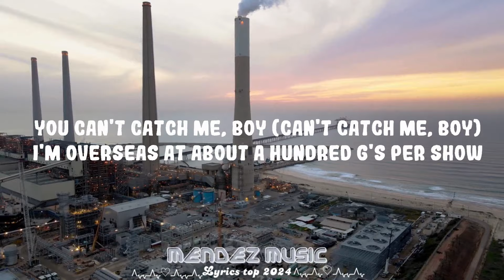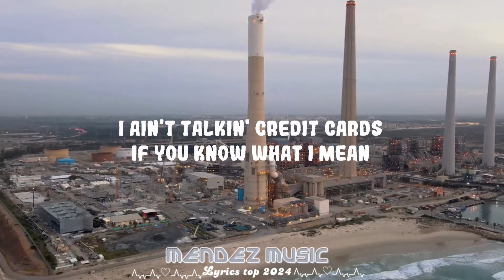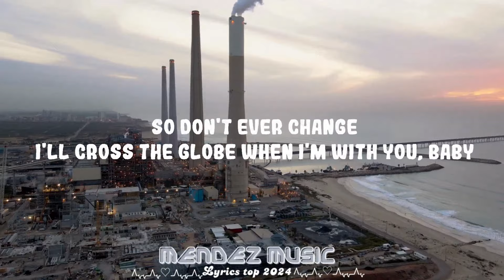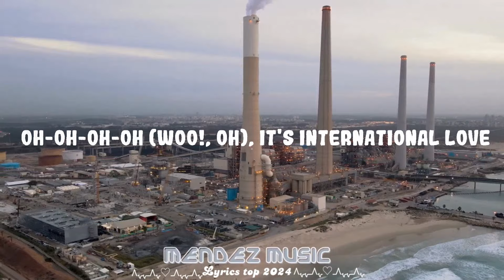Pitbull - International Love (Lyrics) ft. Chris Brown || Mendez Music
Pitbull - International Love ft. Chris Brown

Follow Pitbull:

(Lyrics):
[Intro: Pitbull, Chris Brown]
Went from Mr. 305 (Dade County)
To Mr. Worldwide (All around the world, ayy, ayy)
And now we're international, so international (Oh, yeah)
International (Woo!), so international

I'm overseas at about a hundred G's per show
305 'til the death of me (Yeah)
Cremate my body, let the ocean have what's left of me (Uh-huh)
Blow the whistle, baby, you the referee, dale

[Chorus: Chris Brown, Pitbull]
Oh-oh-oh-oh (Girl, it's), it's international love (International)
Oh-oh-oh-oh (Yeah), it's international love (Woo!)

I don't play football, but I've touched down everywhere,
everywhere? Everywhere (Dale)
I don't play baseball, but I've hit a home run
everywhere everywhere (Dale)
I been to countries and cities I can't pronounce and to
There's nothin' like Miami's heat, dale (Woo!)

Hotter than Miami, I-I-I feel the heat (Woo, oh, yeah)
Oh-oh-oh-oh (Girl, it's), it's international love (We're international, let's rise)

Down in DR, they're lookin' for visas
I ain't talkin' credit cards, if you know what I mean
En Cuba, la cosa está dura
But the women get down, if you know what I mean
In Colombia, the women got everythin' done
But they some of the most beautiful women I've ever seen
In Brazil, they're freaky with big ol' booties
And they thongs, blue, yellow and green
Besito' para toda' la' mujere' en Venezuela, (Muah)
Y en Miami, tengo a cualquiera (Woo!)

You put it down like New York City (Hey), I never sleep
Wild like Los Angeles (Oh-woah), my fantasy (Woo!)
Hotter than Miami (You're hotter than Miami), I-I-I feel the heat
Oh-oh-oh-oh (All around the world), it's international love (International, oh-oh)

[Bridge: Chris Brown, Pitbull]
There's not a place
That your love don't affect me, baby
I'll cross the globe when I'm with you, baby
Hey (Chris Brown)
Oh-woah (This for the women worldwide, let's ride, woo!)

[Chorus: